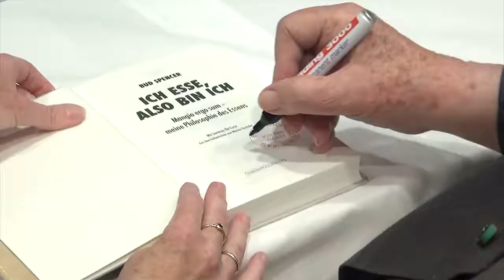BUD SPENCER ZU GAST IM RAMADA